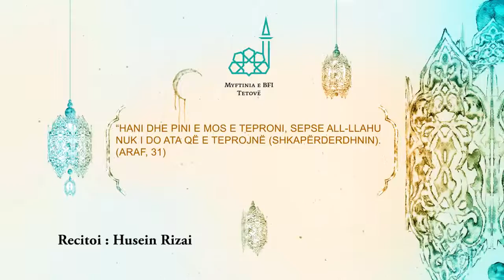Ramazan 7 - Ajete & Hadithe 2016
Ajeti: “Hani dhe pini e mos e teproni, sepse All-llahu nuk i do ata që e teprojnë (shkapërderdhnin).
(Araf, 31)
Hadithi: Muhammedi a.s. ka thënë: “Agjëroni nëse doni të jeni të shëndetshëm”